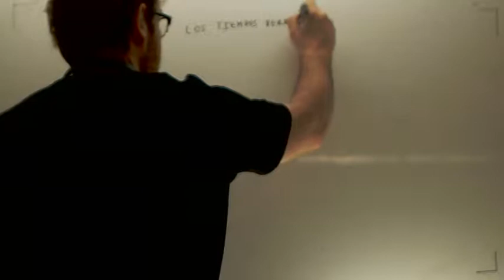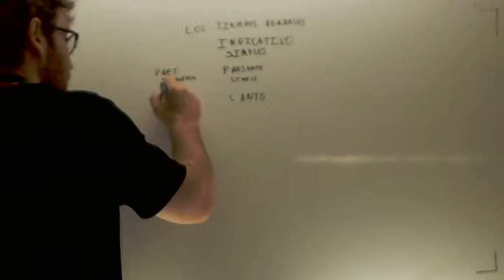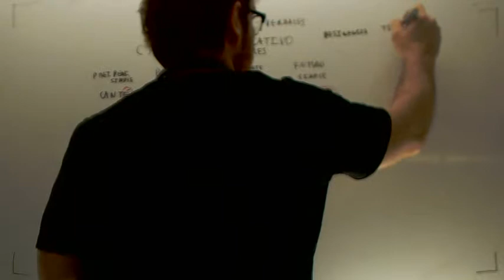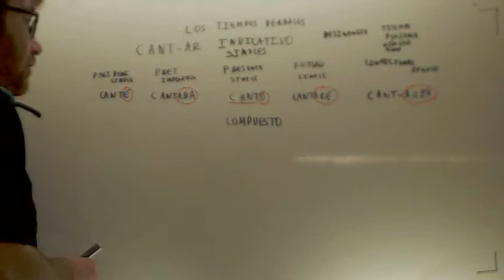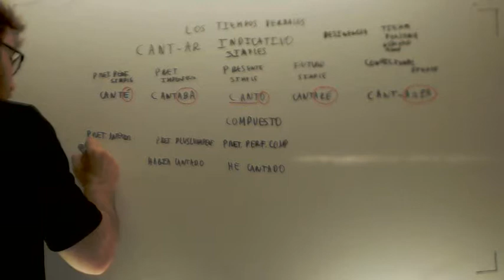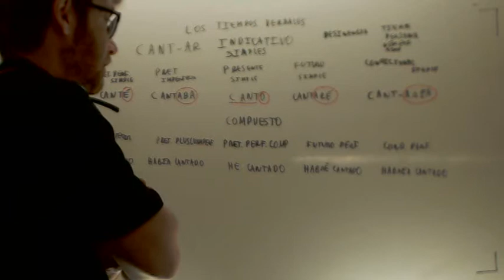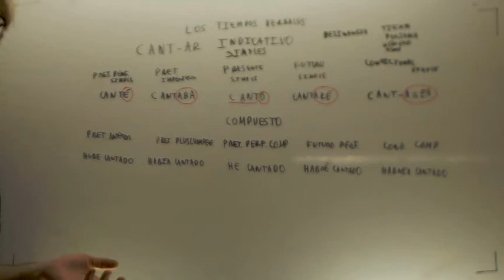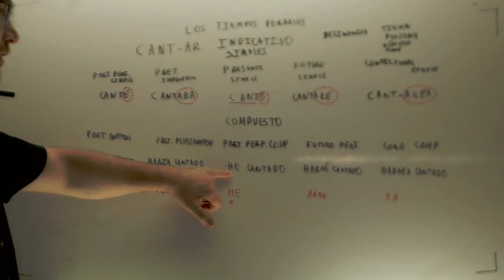Tiempos verbales Lengua Acceso Universidad 25 Academia Usero Estepona